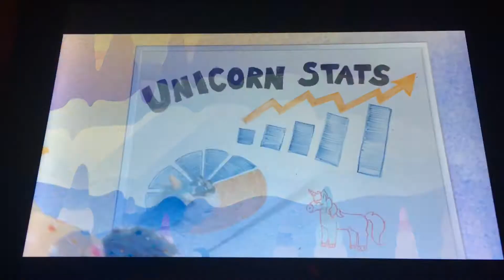Unicorn, Unicorn! | Magical Unicorn Rhymes and Silly Fun with Dash!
Peeebs presents a music video all about unicorns, rhyming, and sillyness! Join Ronnie the Unicorn Let your imagination run wild with the colorful and whimsical world of unicorns!

Lyrics:
Unicorn Unicorn
Unicorn Unicorn
Unicorn Unicorn
Unicorn HAT

Unicorn Unicorn
Unicorn Unicorn
Unicorn Unicorn
Unicorn CAT

Unicorn Unicorn
Unicorn Unicorn
Unicorn Unicorn
Unicorn MATT

Unicorn Unicorn
Unicorn Unicorn
Unicorn Unicorn
Unicorn BAT

Unicorn Unicorn
Unicorn Unicorn
Unicorn Unicorn
Unicorn STAT

Unicorn Unicorn
Unicorn Unicorn
Unicorn Unicorn
Unicorn SPLAT

Unicorn You
Unicorn Me
Unicorns Together
Unicorns Forever

Unicorn Unicorn
Unicorn Unicorn
Unicorn Unicorn
Unicorn RAM

Unicorn Unicorn
Unicorn Unicorn
Unicorn Unicorn
Unicorn CAM

Unicorn Unicorn
Unicorn Unicorn
Unicorn Unicorn
Unicorn LAMB

Unicorn Unicorn
Unicorn Unicorn
Unicorn Unicorn
Unicorn HAM

Unicorn Unicorn
Unicorn Unicorn
Unicorn Unicorn
Unicorn JAM

Unicorn Unicorn
Unicorn Unicorn
Unicorn Unicorn
Unicorn WHAM!

Unicorn This
Unicorn That
Unicorn Anything
Unicorn Everything

Unicorn Unicorn
Unicorn Unicorn
Unicorn Unicorn
Unicorn BALL

Unicorn Unicorn
Unicorn Unicorn
Unicorn Unicorn
Unicorn TALL

Unicorn Unicorn
Unicorn Unicorn
Unicorn Unicorn
Unicorn SMALL

Unicorn Unicorn
Unicorn Unicorn
Unicorn Unicorn
Unicorn DOLL

Unicorn Unicorn
Unicorn Unicorn
Unicorn Unicorn
Unicorn CALL

Unicorn Unicorn
Unicorn Unicorn
Unicorn Unicorn
Unicorn FALL

Unicorn Who
Unicorn What
Unicorn Where
Unicorn There!

Unicorn Unicorn
Unicorn Unicorn
Unicorn Unicorn
Unicorn WIND

Unicorn Unicorn
Unicorn Unicorn
Unicorn Unicorn
Unicorn BEND

Unicorn Unicorn
Unicorn Unicorn
Unicorn Unicorn
Unicorn SEND

Unicorn Unicorn
Unicorn Unicorn
Unicorn Unicorn
Unicorn BLEND

Unicorn Unicorn
Unicorn Unicorn
Unicorn Unicorn
Unicorn FRIEND

Unicorn Unicorn
Unicorn Unicorn
Unicorn Unicorn
Unicorn END

Written and directed by Jim Henson